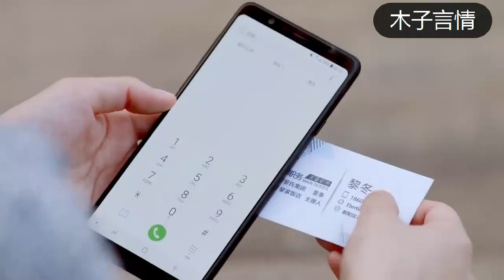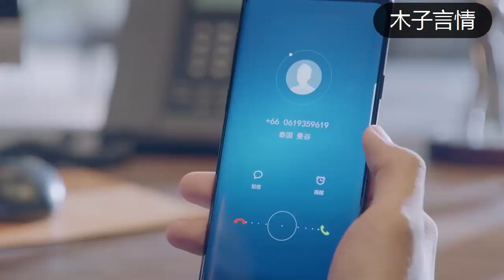灰姑娘對霸道總裁念念不忘，聽著話筒裏總裁磁性的聲音，灰姑娘羞紅了臉！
相逢太短，等不及茶涼，若是常駐，我陪你走完這一場。